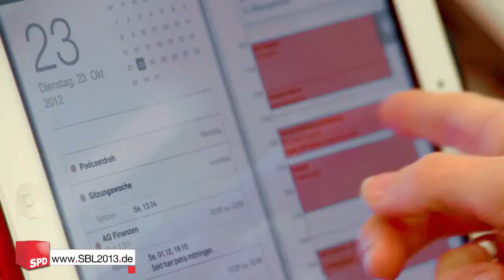Sabine Bätzing-Lichtenthäler über Familie und Mandat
Wie sieht der Arbeitstag einer Bundestagsabgeordneten aus?

Teil 12: Familie & Mandat